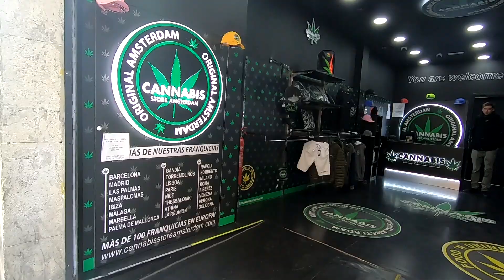BARCELONE , Espagne , VAMOS !!!!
Visite de la ville de Barcelone en Espagne